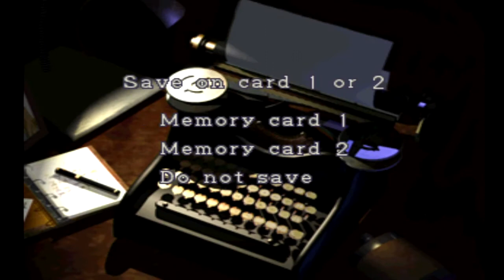Let's Play Resident Evil 2 [Part 17] [Claire B] [Zombie Orientation]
Welcome to part 17 of my Claire B playthrough of RE2. :)

If you liked the video please do click the appropriate button as its a massive massive help to me and if you want to see the rest and much more then subscribe! :D

Crank this sucka up to 720p and grab a hot cuppa for maximum viewing comfort! :)